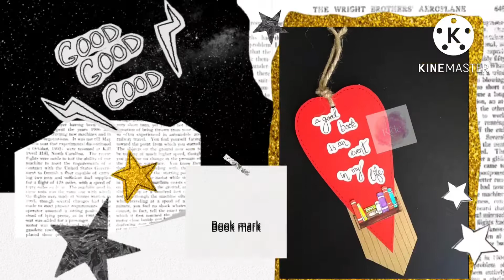diycraft happy happybirthday withlove #2022 giftbasket